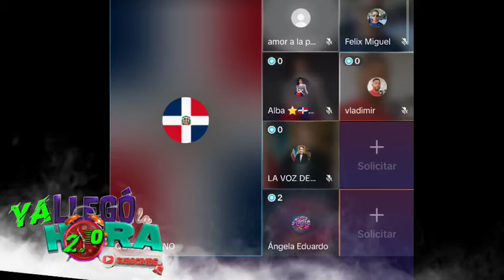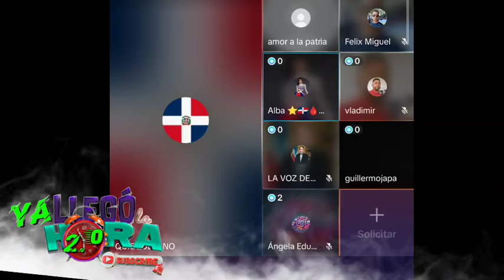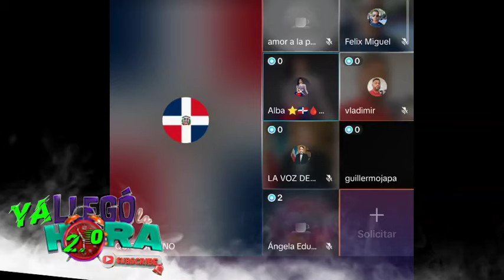ATENCIÓN PAÍS NOTICIA DE ÚLTIMO MINUTO DE RD-HAITÍ....